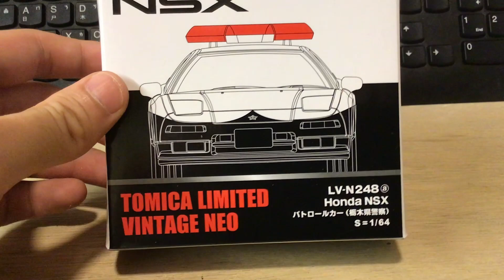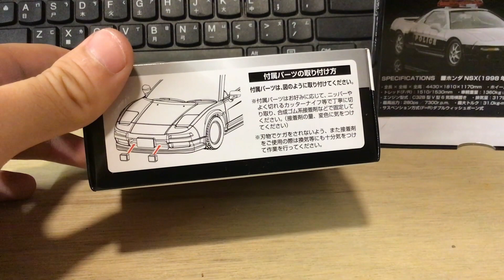Unboxing Tomytec Tomica Limited Vintage Neo LV-N248 Honda NSX Patrol Car (1/64)